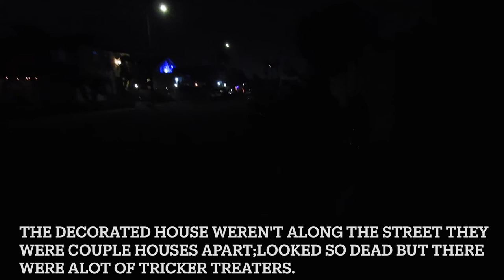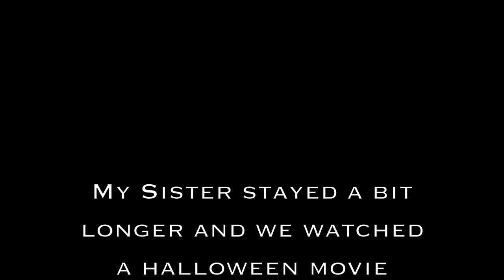Our First time Trick o' Treating in our neighborhood (Halloween/2021)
Due to covid  last year we were unable to trick or treat and find the best route in our neighborhood for candies; so this year it was on a whim but it went great. oh dee had a last minute costume but i think it looked great, what about you?